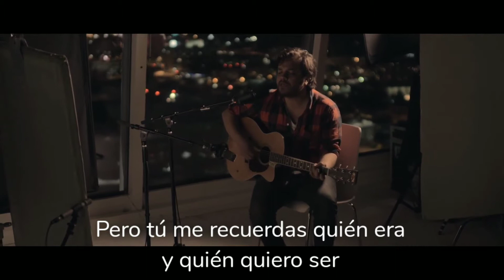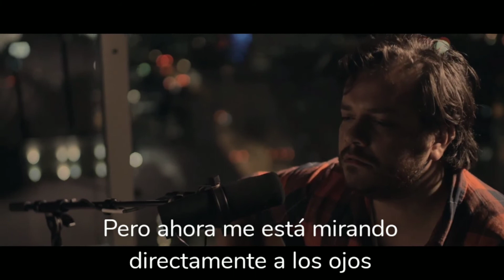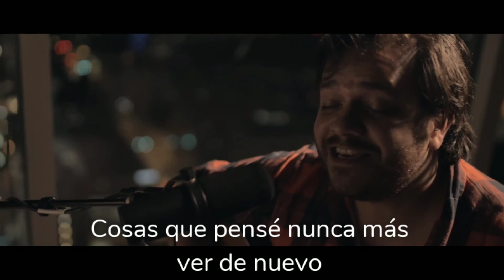David Ramirez - Fire Of Time Sub Español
Cuando pierdo el camino a casa, tú me lo recuerdas...❤